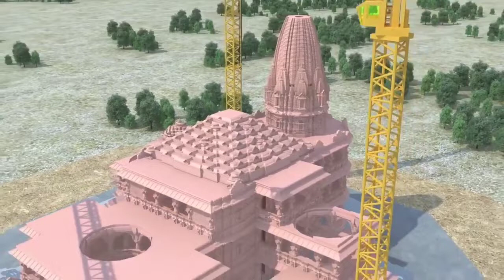Ram Temple Ayodhya||राम मंदिर अयोध्या||રામ મંદિર અયોધ્યા||ராமர் கோவில் அயோத்தி||রাম মন্দির অযোধ্যা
Ram Mandir is a Hindu temple that is being built in Ayodhya, Uttar Pradesh, India, at the site of Ram Janmabhoomi, the birthplace of Lord Ram. The temple construction is being supervised by the Shri Ram Janmabhoomi Teerth Kshetra.